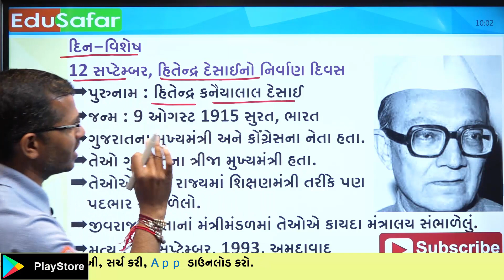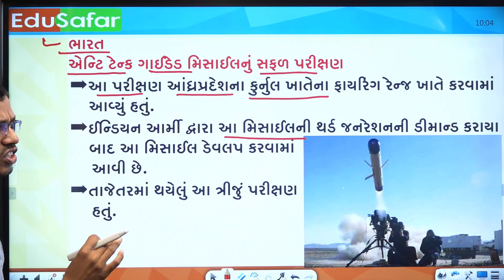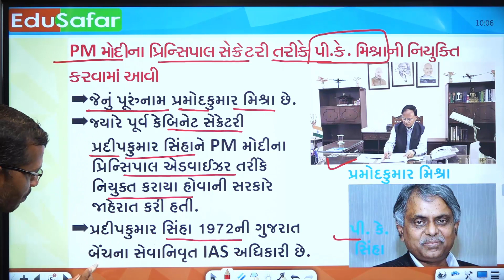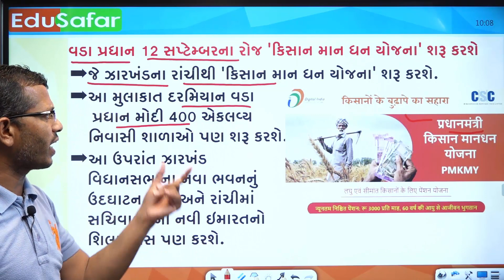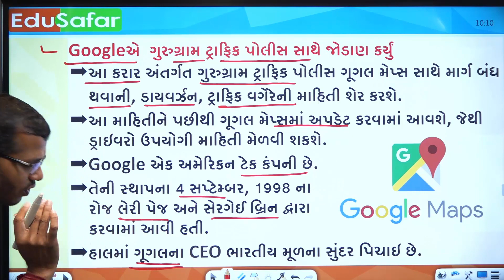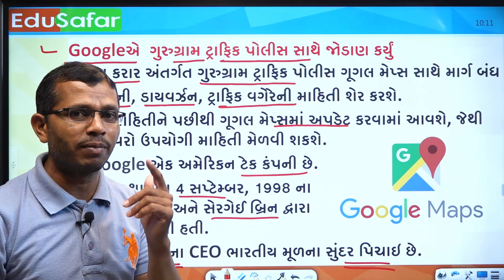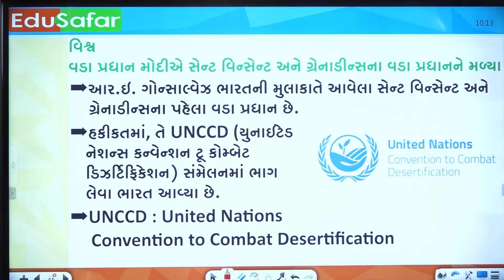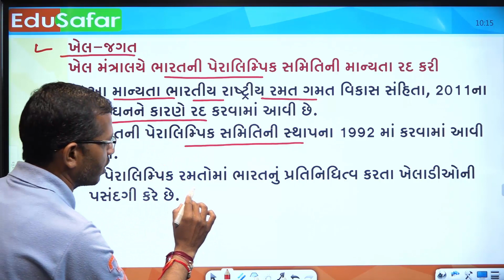12 September Current Affairs in Gujarati with GK by Edusafar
Current Affairs In Gujarati With GK 12 September 2019 Edu Safar

પ્રસ્તાવિક ચર્ચા
દિન વિશેષ
વિશ્વ સમય
ખેલ જગત